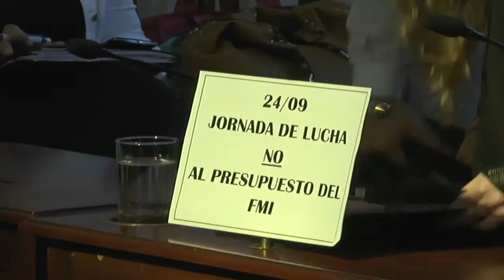Sesión N° 14 (24-9-2018)